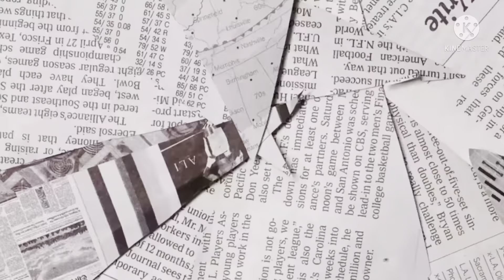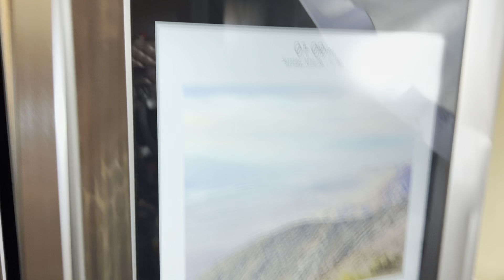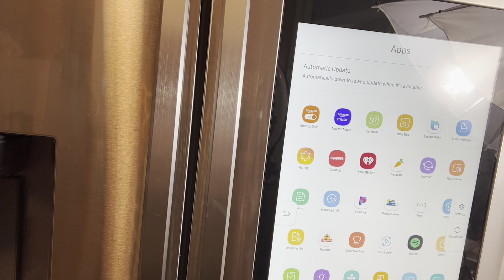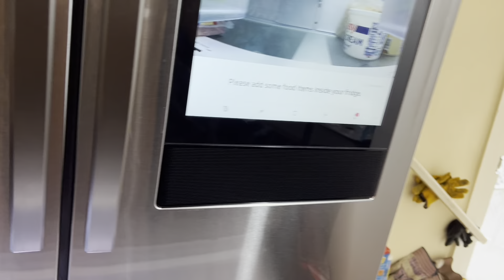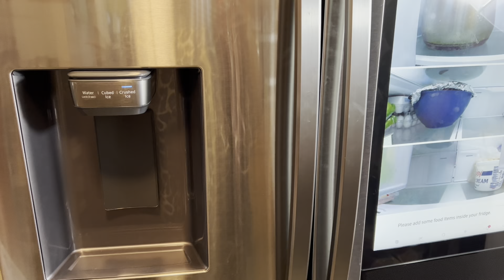MAMA KATHY KITCHEN || pork loin￼